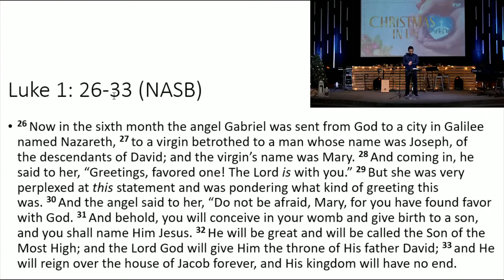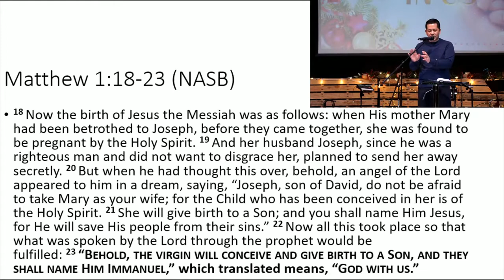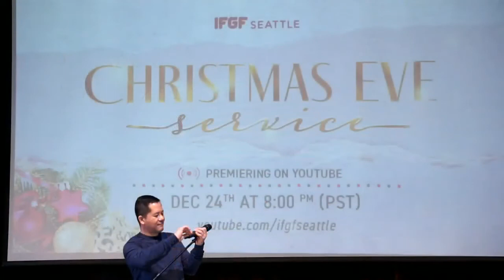God is With Us | Ps. Kismet Argopradipto | IFGF Seattle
God bless.